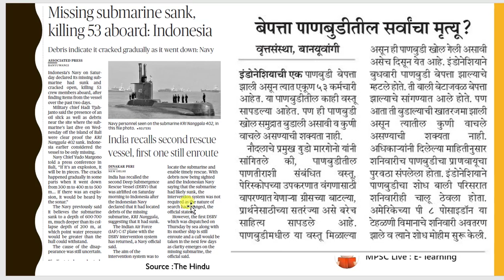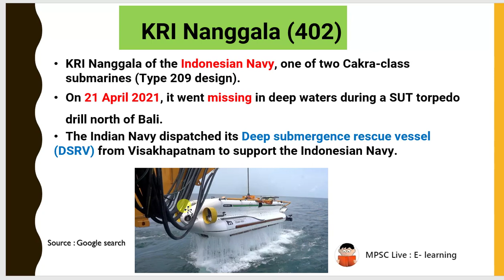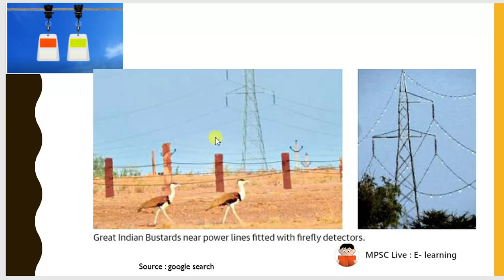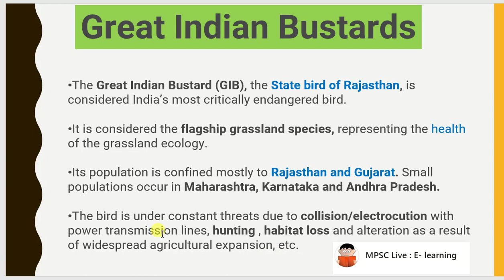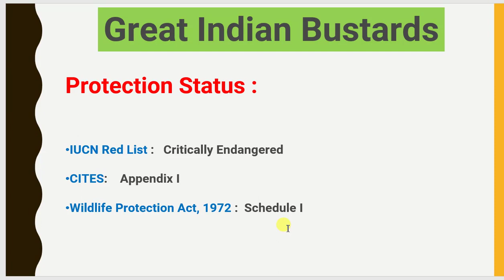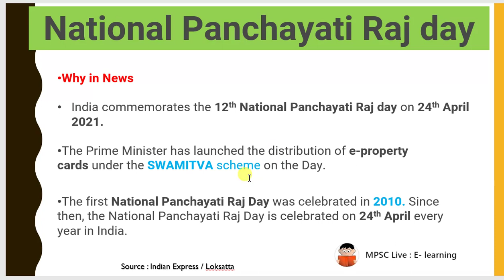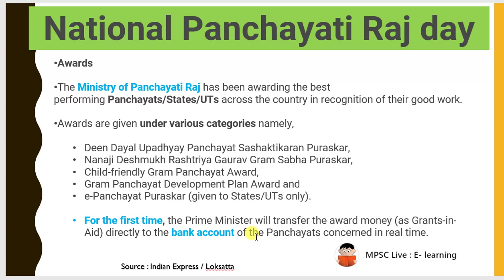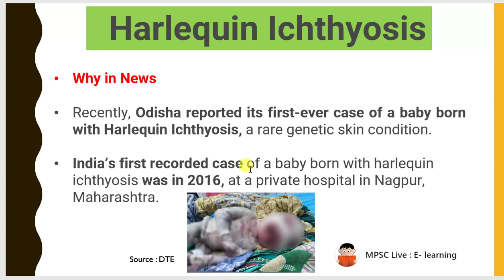24, 25 ,26 April 2021 || Daily Current Affairs' || MPSC || PSI || STI || चालूघडामोडी In Marathi